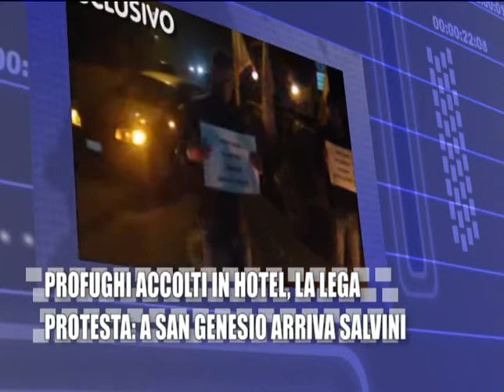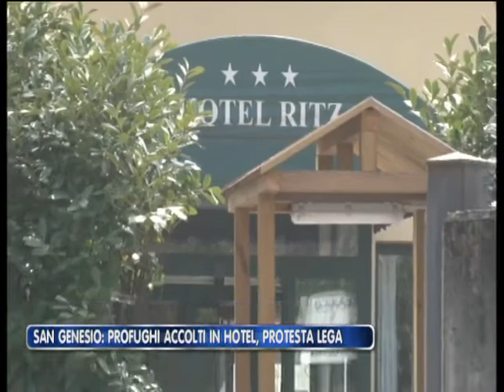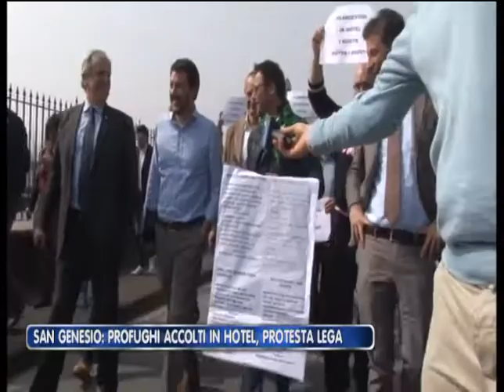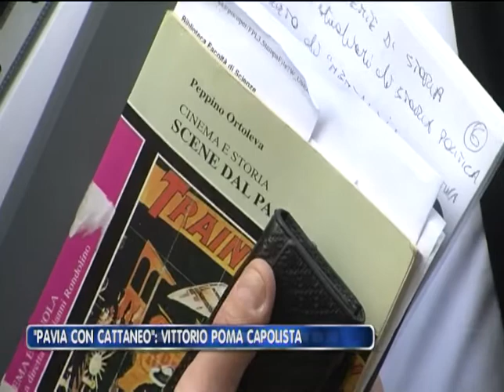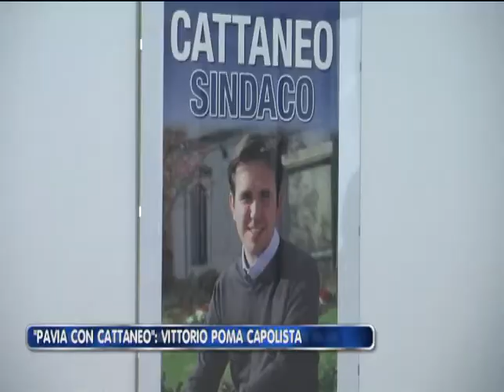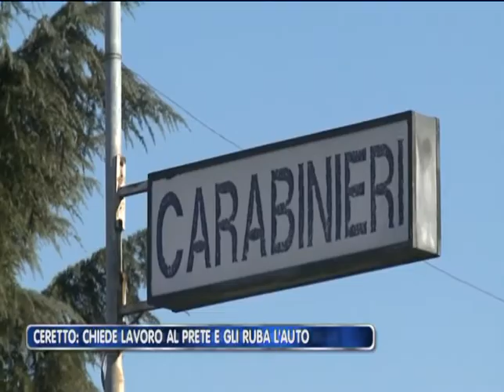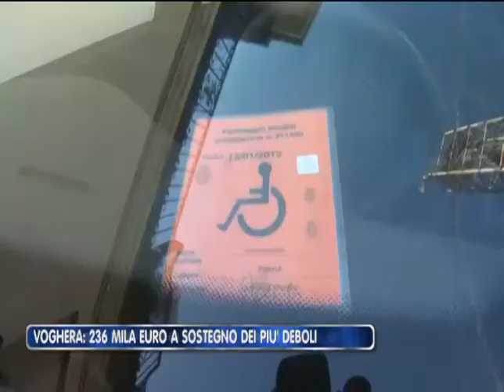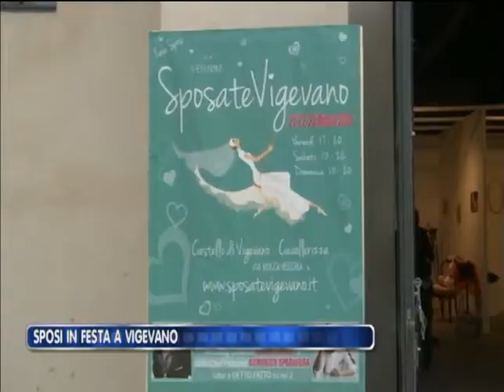PAVIA ITALIA VENERDI 21 03 2014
Pavia Italia, Edizione di Venerdì 21/03/2014